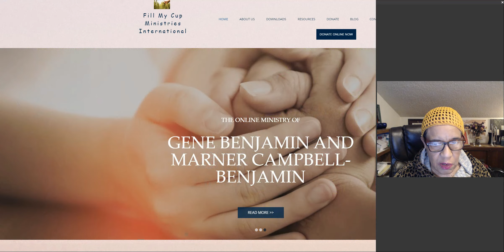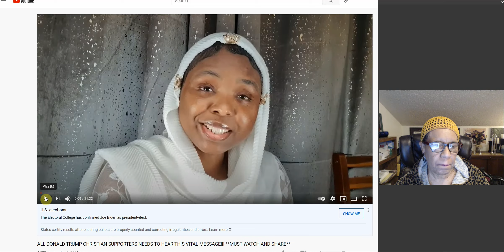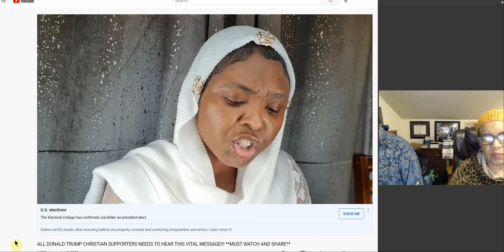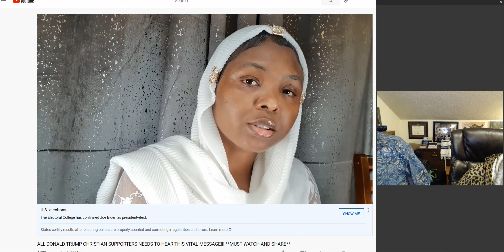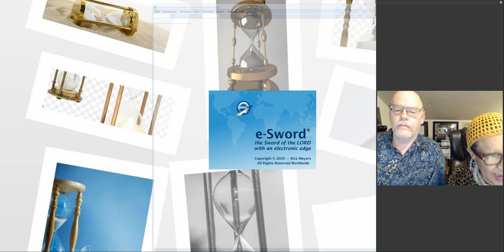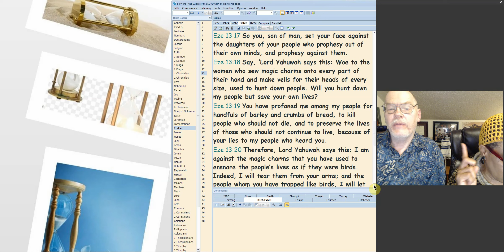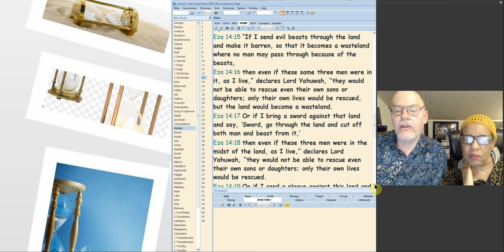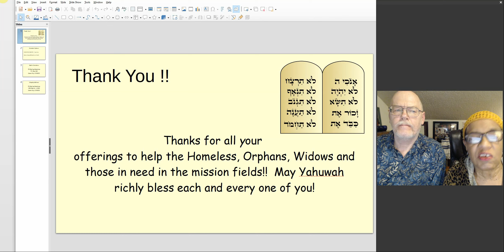WARNING MESSAGE FROM KERRY GIDDEN!!! EZEKIEL 13 & 14---ARE IDOLS IN YOUR HEART?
Barry & Batya Segal - Topic
EZEKIEL 13 & 14  SOMB VERSION
5/Page13. The Keynote of Scripture.
Watch "(REPLAY)CHARLES WHEELING - WILL AMERICA EVER BE GREAT AGAIN - PART 2" Marner Campbell
WARNING: DO NOT BUY "HOPE" SOAP B Y ULTRA SOAP INTERNATIONAL

NEWS, VIDEOS , UPDATES AND URGENT PROPHECTIC MESSAGES:
Huge Blackout Leaves Over 200 Million In The Dark In Pakistan, Something Caused A Frequency Drop. Dahboo77
Full Spectrum Survival
Pope Francis To Take Vaccine. Indonesia Plane Crash Into Java Sea. China, Russia Ready For War Now. SavingHealthMinistries
Latterrain333

SavingHealthMinistries

Partner with me financially here: Any amount Yah puts on your heart!!
SHALOM! MAY YAH RICHLY BLESS YOU! Offerings go to homeless, missions, widows, and orphans, and helps with books.
Or, watch our videos on BITCHUTE.COM: Fill My Cup Ministries on BitChute